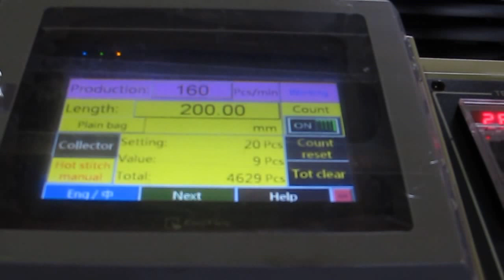High Speed Side Sealing Bag Making Machine with Servo Motor Control | CHAO WEI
Automatic High Speed Side Sealing Bag Making Machine With Servo Motor Control
/ Plastic Bag Making Machine Description /
⚡️ German made photocell-SICK for accurate printing mark.
⚡️ Japan made servo motor & servo driver controls bag length precisely and stable speed, reducing electric consumption.
⚡️ Bag length & speed can be changed easily from touch screen.
⚡️German made photocelI-SICK for accurate printing mark.
⚡️Machine body is made of thick steel frame for stability at high speed operation.
⚡️Feeding by up & down air blowing.

OPTIONAL EQUIPMENT :
Air hole punching device (6mm, 8mm, 10mm, ect.).
Handle punching device (Kidney shape, banana hole shape) .
Center slitting knife.
Ultrasonic sealing device for PP/OPP/CPP stationery bag.
Triangle folding device.
E.P.C. (Edge Position Control) guiding device and automatic tension control system.
Automatic lift up reel device.
Auto stacker conveyor unit.
Rainbow film inserting device.
 / Chao Wei Plastic Machinery /
An advanced manufacturer of plastic bag making machine with more than 35 years' experience with ISO 9001 & CE certificate in Taiwan. One of the reasons for the excellence of Chao Wei’s machines is our dedication to research and development.